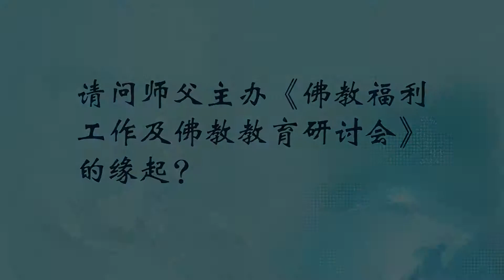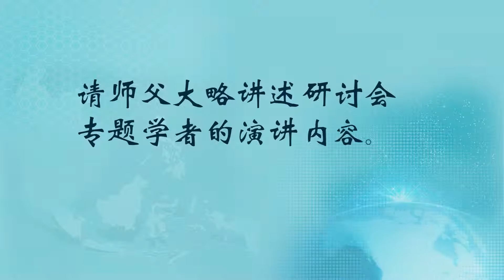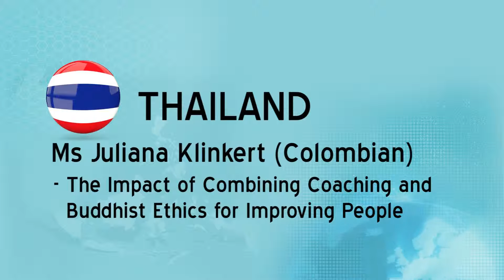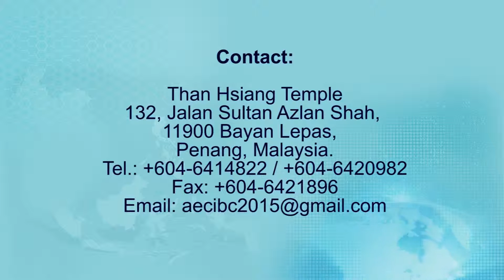AEC International Buddhist Conference on Buddhist Social Work & Education in AEC_Chinese